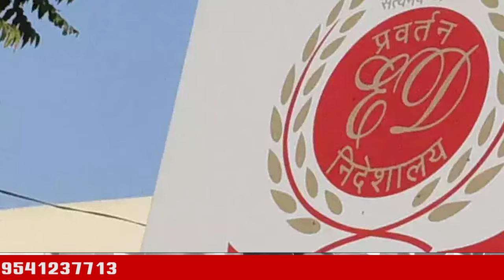Deepinder Hooda ने संसद में ऐसा क्या बोला: Lok sabha Speaker Om Birla की हो गई बोलती बंद!